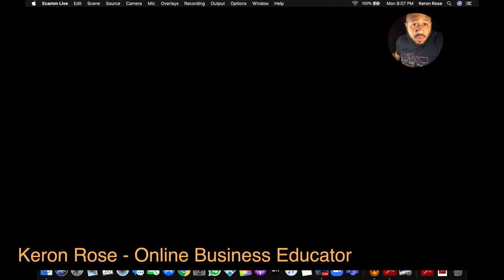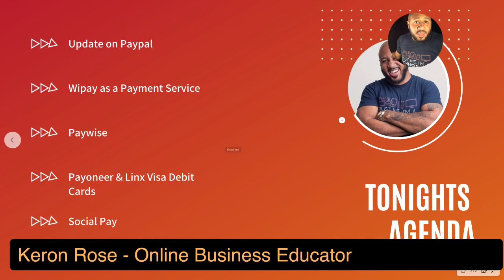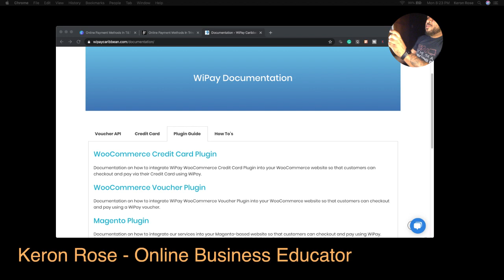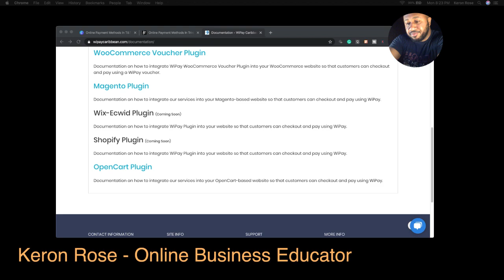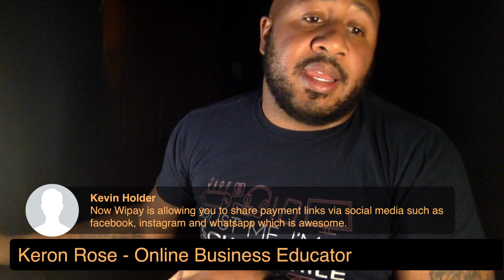Online Payment Methods In Trinidad & Tobago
he question of how to get paid online is a hot topic in Trinidad & Tobago since many of our businesses and audience have been forced to use online channels to send and receive money.

Join us tonight as we break down a variety of ways that businesses can receive payments online from clients and how you can send money to others.